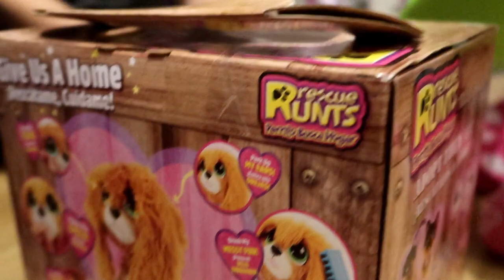RUBYS 3RD BIRTHDAY MORNING- OPENING PRESENTS AND TOYS!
WELCOME BACK TO MOTHERBYRDBLOG VLOGMAS its day 15!

Todays video is Rubys 3rd birthday morning vlog! Vlogs like these are always my favourite to capture memories like my parents did when i was little too! She honestly had the best birthday and seeing her face light up was perfect.. Its part one so keep your eyes peeled on our channel for part two which is her birthday day out!

Then remember